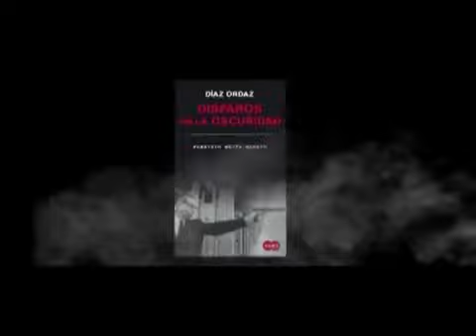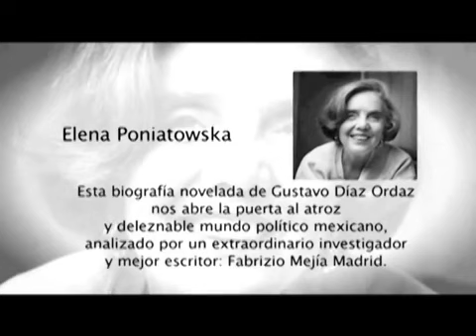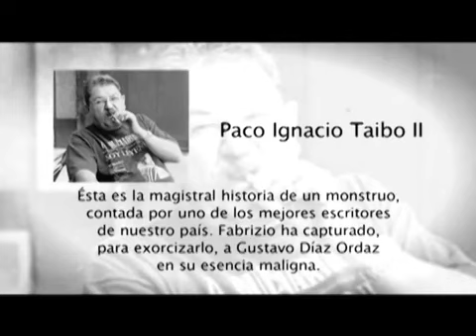DISPAROS EN LA OSCURIDAD - FABRIZIO MEJÍA MADRID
Video sobre la novela Disparos en la oscuridad, sobre la vida de Gustavo Díaz.